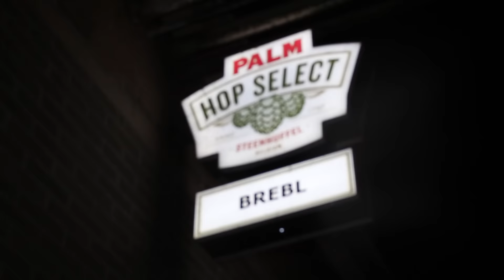NimmaTV - Bandavond Brebl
Verschillende bandjes traden op bij Brebl met de namen:
Lithium
The Sauerkraut Experiment
Sonic Andrew
Drama Kings